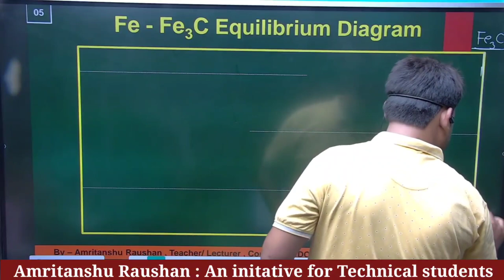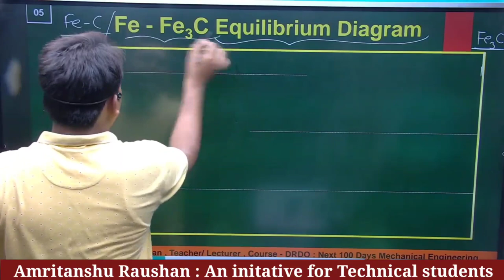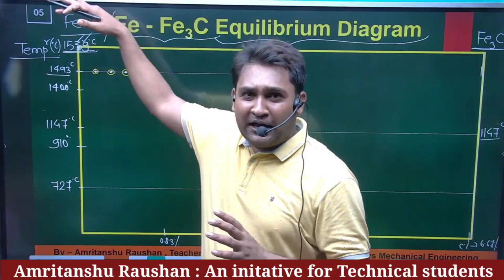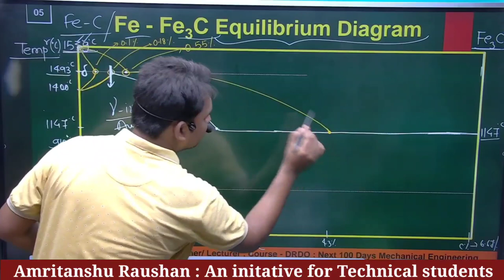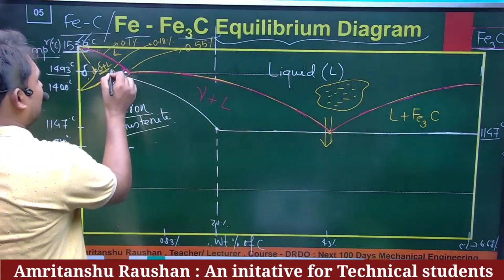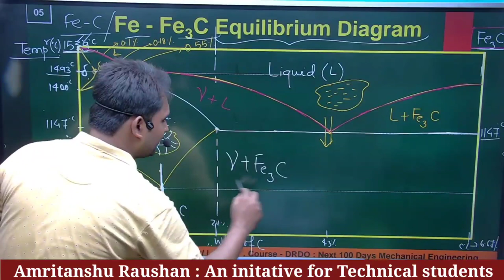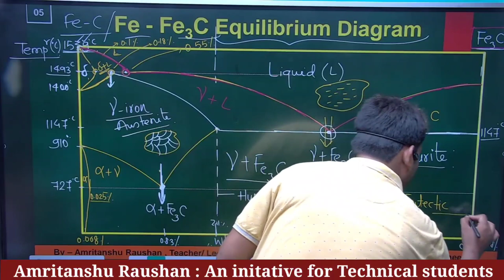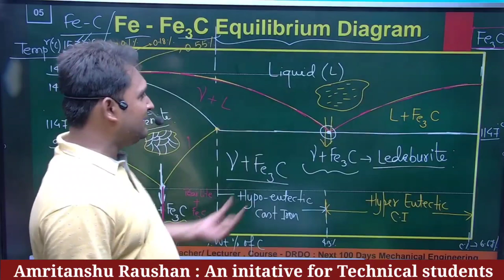Fe - C Diagram || Iron Carbon Diagram || By AM Sir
Iron Carbon Diagram is a phase diagram which is most important in Material Science. Fe & C leads to form Steel & Cast Iron, both are relevant Application in Engineering field.